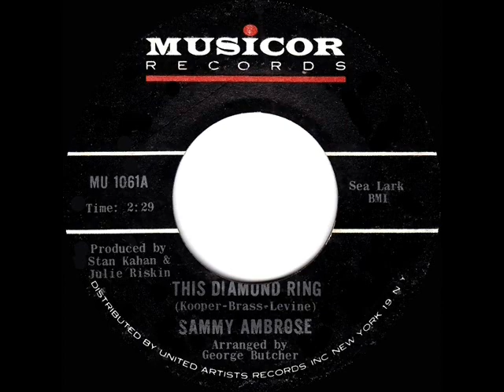1st RECORDING OF: This Diamond Ring - Sammy Ambrose (1964)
Before Gary Lewis made this his #1 debut hit of early 1965 , the song’s initial version recorded for commercial release was this posted one by Sammy Ambrose (Billboard chart peak #117).

For purposes of this “1st Recording Of…” project, I don’t generally include demo versions which were never intended for commercial release, but Jimmy Radcliffe’s then-unissued demo of “This Diamond Ring” has become available online, and you might find it interesting

The original 45rpm single was issued on Musicor 1061 - This Diamond Ring (Al Kooper-Bob Brass-Irwin Levine) by Sammy Ambrose, arranged by George Butcher